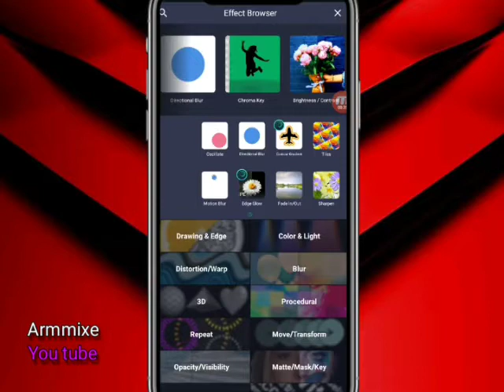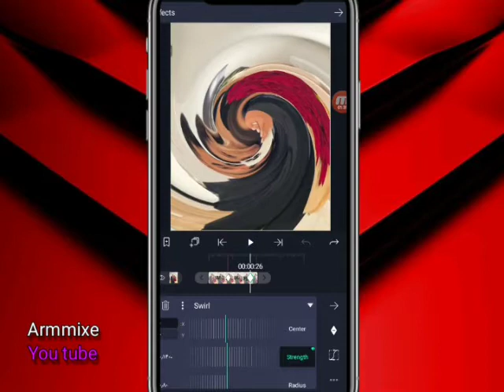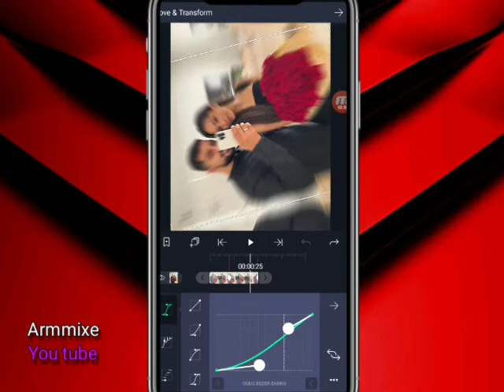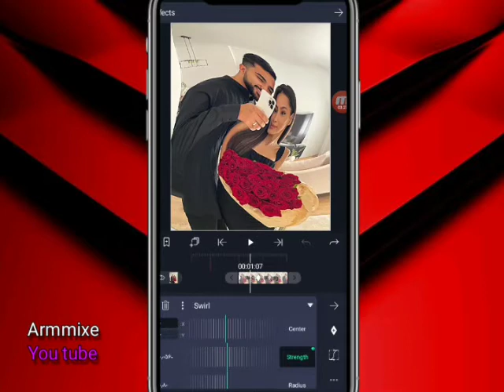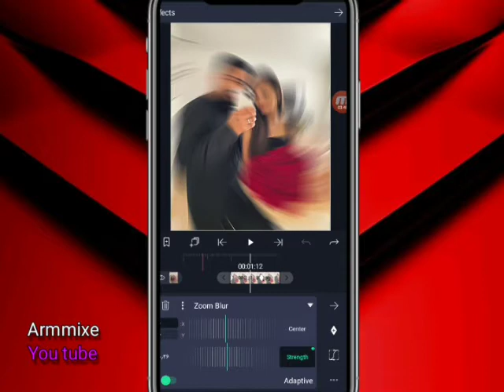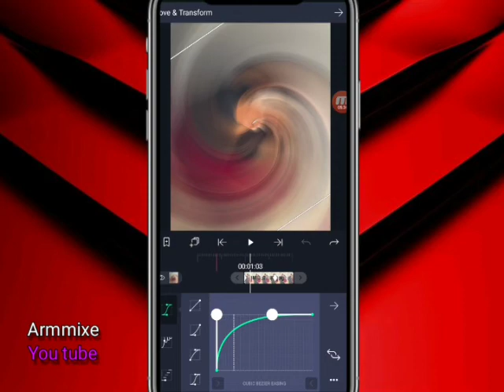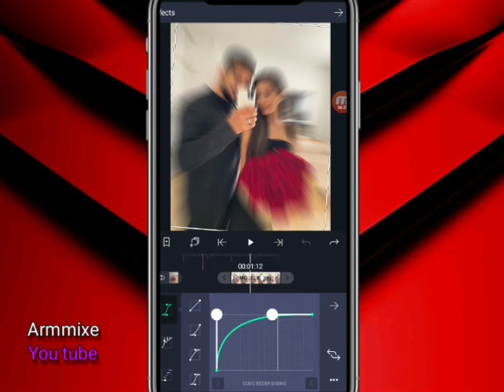آموزش الایت موشن شرح زوم بلور شبیه ویدیو استار